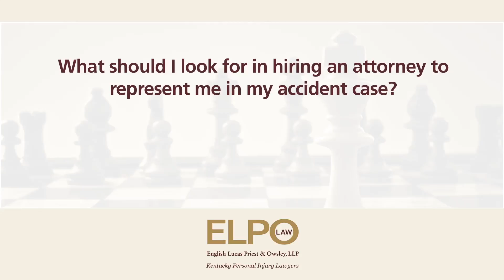What should I look for in hiring an attorney to represent me in my accident case?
What should I look for in hiring an attorney to represent me in my accident case? | English, Lucas, Priest and Owsley, LLP | Personal Injury, Nursing Home Abuse and Negligence, Pharmaceutical and Medical Product Injury and Wrongful Death attorneys | 1101 College Street, Bowling Green, Kentucky 42101

First and foremost, you want to hire an attorney for your accident case who's experienced in handling those types of cases. Secondly, when you meet with your attorney, you want to understand how you feel about your connection with that attorney. Do you like the attorney? Can you talk to the attorney? Thirdly, will the attorney remain personally involved in your case? That's important. You want to have someone you can talk to. You don't want to be shuttled down to someone who's not the attorney that you met with. Finally, you want an attorney who the insurance companies know will go to court if they're not dealing fairly with you in your injury case.